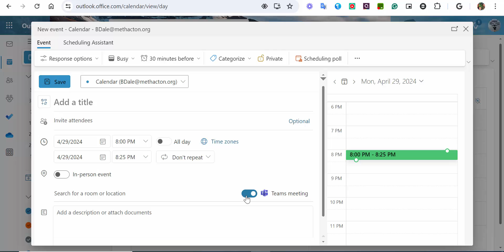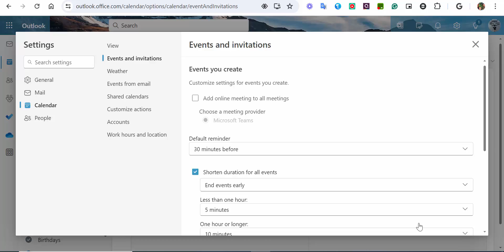Expert Advice: How to Remove Teams Meetings in Outlook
Learn how to easily remove Teams meetings from your Outlook calendar on the web. Follow these simple steps to keep your calendar organized and clutter-free!